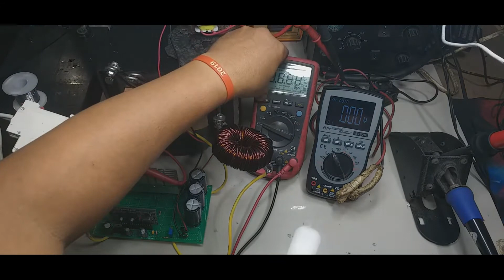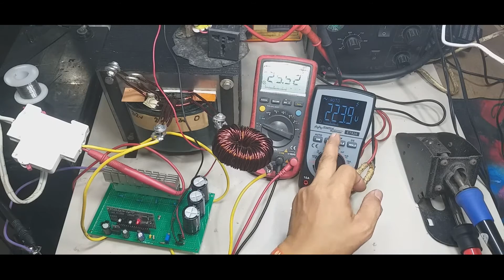part 3 paano gumawa simple inverter 4 pcs mosfet H-BRIDGE pure sine wave 12v to 220v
PART 3 DIY PAANO GUMAWA NG SIMPLE INVERTER H-BRIDGE /12VDC or 24VDC SYSTEM to 220VAC
MOSFET HY5012
EGS002